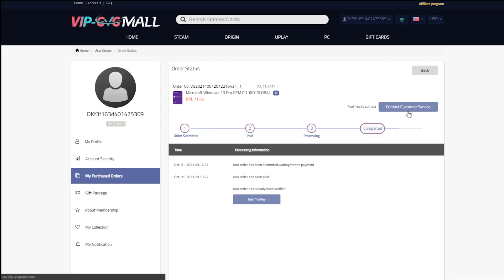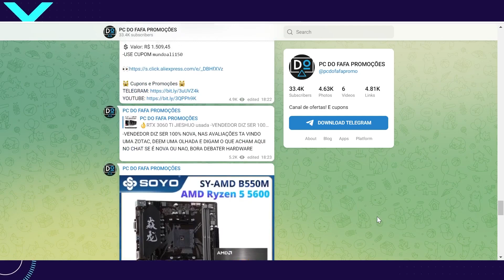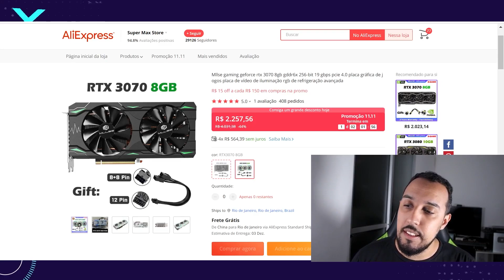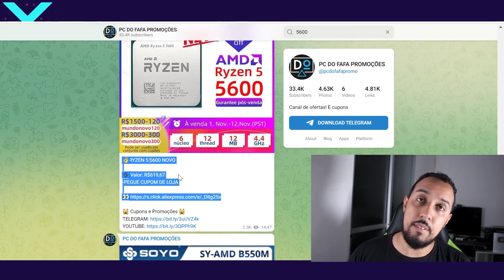O CAOS DA BLACK FRIDAY CHINESA 11.11, RESUMÃO PONTOS POSITIVOS E NEGATIVOS ( OPINIÃO SINCERA )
🟢ACESSE NOSSO CANAL DE OFERTAS E CUPONS DE DESCONTOS PARA SABER DE TODAS AS PROMOÇÕES EM PRIMEIRA MÃO